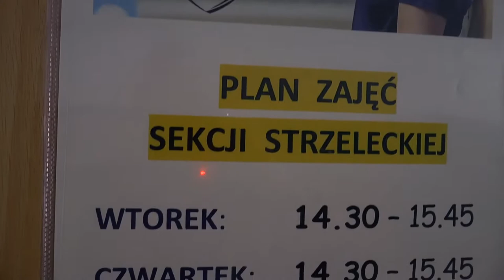Dzień Dziecka w bialskiej Platerce. Na wojskowo!